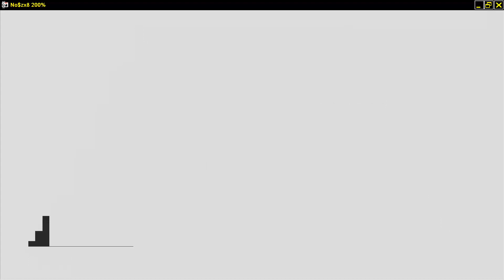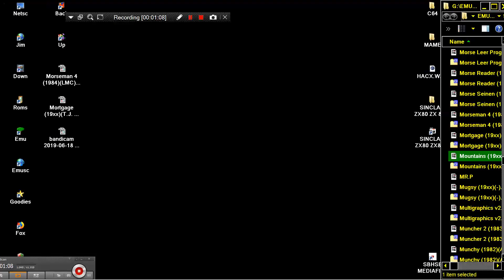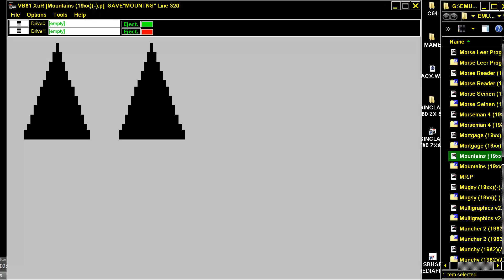Mountains 19xx SINCLAIR ZX80 ZX 80 ZX81 ZX 81 Science of Cambridge Ltd